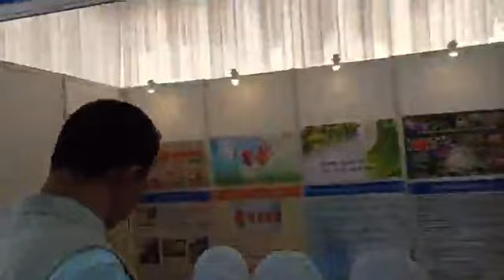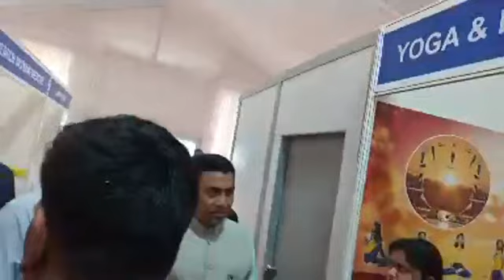Goan Reporter News: CM Dr Pramod Sawant visited Tech Park Next to Kala Academy at 53rd IFFI 2022.